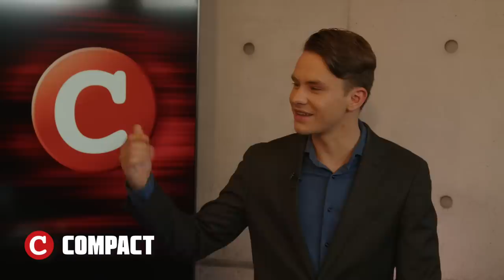Trotz Gerichtsurteil: Heiz-Hammer kommt doppelt!💥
Am Ende ist es das Bundesverfassungsgericht, welches Habecks Pläne vorerst stoppt. Die Ampel-Regierung jedoch hält an ihrem Wahnsinn fest und auch in Brüssel will man Nägel mit Köpfen machen. Was nun auf uns zukommt, wie man Millionen von Hausbesitzern enteignen will und warum der Heiz-Hammer am Ende doppelt zuschlägt, erklären Ihnen heute Chefredakteur Jürgen Elsässer und TV-Chef Paul Klemm.